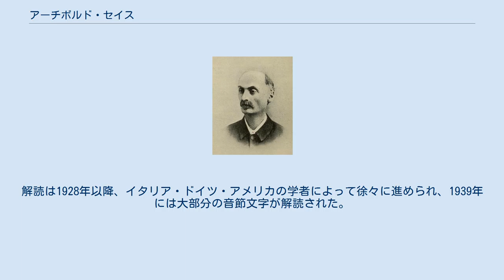アーチボルド・セイス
アーチボルド・ヘンリー・セイス（Archibald Henry Sayce、1845年9月25日 - 1933年2月4日）は、イギリスの東洋学者、言語学者。
アッシリア学の代表的な研究者として知られ、またアナトリア象形文字解読の草分けであった。
 セイスはブリストル近郊のシャーハンプトン（現在はブリストルの一部）で生まれた。
幼いころから病弱だったが、大学にあがる前からギリシア語、ラテン語、ヘブライ語、ヒエログリフ、楔形文字などに親しんでいた。
またインド文官になることを目ざしてペルシア語やサンスクリットも学んだ。
1865年にオックスフォード大学クイーンズカレッジに入学し、フリードリヒ・マックス・ミュラー等に学んだ。
1869年に学位を取得した後にクイーンズカレッジのフェローとなり、翌年から主事(tutor)をつとめた。
 1870年代からは自ら世界各地を旅行して調査を行った。
 1876年からミュラーの代理教授として比較文献学を教えた。
1891年にオックスフォード大学のアッシリア学教授に任命された。
 1898年から聖書考古学会の会長をつとめ、1919年に学会が王立アジア学会に併合するまでその任にあった。
 1933年にバースで没した。
結婚はしなかった。
 セイスの業績は多方面にわたる。
 師のミュラーが一線を退いた後にセイスは代理教授として比較文献学を教え、言語学に関する著書がある。
 セイスはアッシリア語（アッカド語）の権威であり、アッシリア語文法書や教科書を著した。
 1874年にバビロニアの天文学と占星術に関する粘土板の翻訳を発表した。
 エラム語楔形文字の解読にも貢献があった。
 バビロニアやエジプトの碑文や宗教に関する講演も書物にまとめられている。
 セイスは1880年に発見されたシロアム碑文の最初の解読を発表した。
この碑文はヘブライ語の現存最古の碑文のひとつとして名高い。
 聖書考古学関係の著書も多い。
 セイスはウラルトゥ語の翻訳を1882年に発表した。
 セイスはシリアのハマトの碑文、ボアズキョイのヤズルカヤ（ヤジリカヤ）碑文、スミルナの碑文などがすべて同じ文字で書いてあることを認め、これが『旧約聖書』にいうヒッタイトの文字であることをはじめて指摘し、また接尾辞や限定符を指摘した（なお、現在ではこの文字はヒッタイト語に近いが同じではないルヴィ語を表していると考えられている）。
 ウィリアム・ライト（ハマトの碑文を入手した宣教師）の著書『ヒッタイト帝国』（1884年）の中で、セイスはヒッタイトがアナトリアからシリアに来たことを指摘し、象形文字の中にある主格と対格の接尾辞や、新たな限定符の発見を加えた。
 1887年にはエジプトのアマルナから大量の粘土板が発見されたことをセイスは報告した。
この報告をもとにフリンダーズ・ピートリーによるアマルナ発掘が行われ、アッカド語で記されたヒッタイト王からの書簡や、未知の言語（ヒッタイト語）で記された粘土板が発見された。
ところが、同じ言語で書かれた粘土板がボアズキョイでも発見されたため、セイスはボアズキョイ発掘計画を立てたが、計画はドイツに横取りされてしまった。
 セイス自身はアナトリア象形文字を解読するための十分な資料を入手できなかった。
解読は1928年以降、イタリア・ドイツ・アメリカの学者によって徐々に進められ、1939年には大部分の音節文字が解読された。